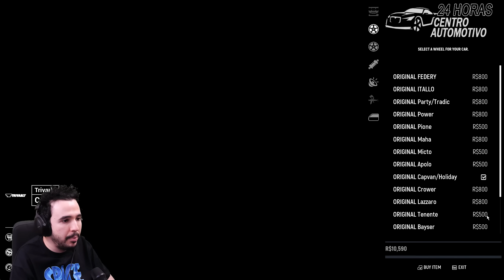CETTE COPIE DE GTA EST PAS SI MAL ! (171)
Je découvre 171, un GTA-Like avec une ambiance brésilienne